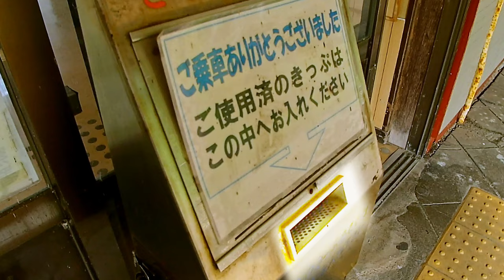えちごトキめき鉄道 糸魚川 梶屋敷駅 貨物列車、普通列車、急行、雪月花 2023 入場料金190円